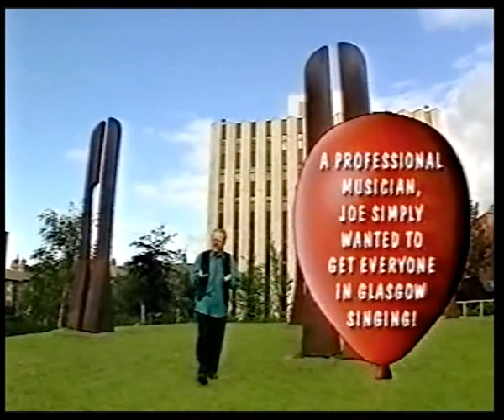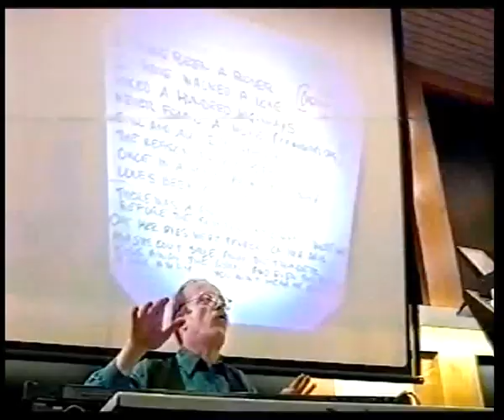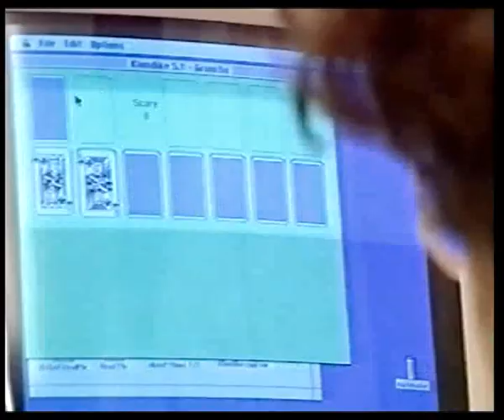Call That Singing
'Call That Singing' was established as Glasgow's singing audience for the European Year of Culture in 1990. The inspiration for thousands of Glaswegians to come together and sing over a thirteen year period was musician, Joe McGinley. Joe introduces and conducts this recording originally broadcast by Scottish Television. For many people, 'Call That Singing', was the highlight of their week and is fondly remembered by those that sang their hearts out and made many friends along the way. 'Call That Singing' even performed at the Glasgow's new Royal Concert Hall to test its acoustics before Pavarotti appeared for its official opening concert. Listen to more of Joe's musical talents in the WindHill Music Group on FriendsLive